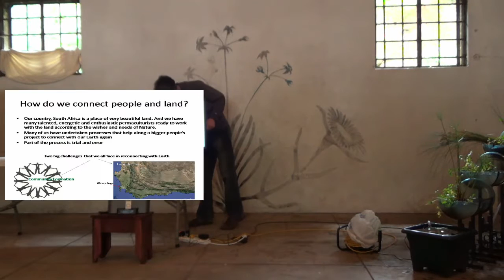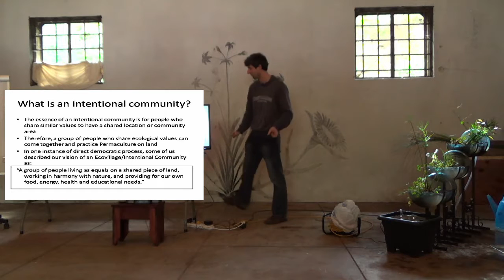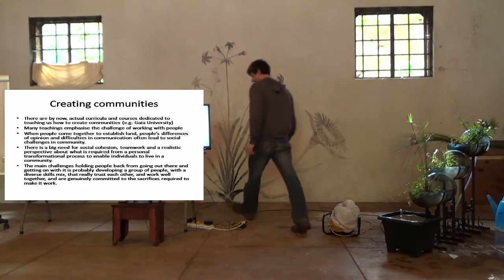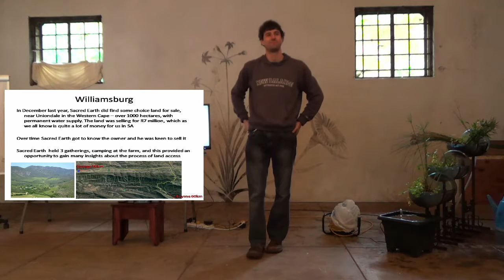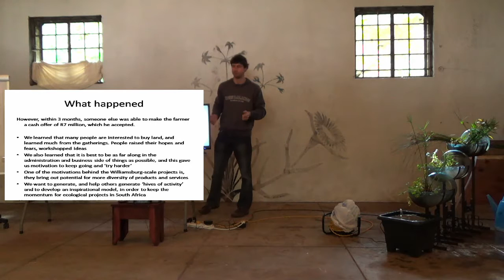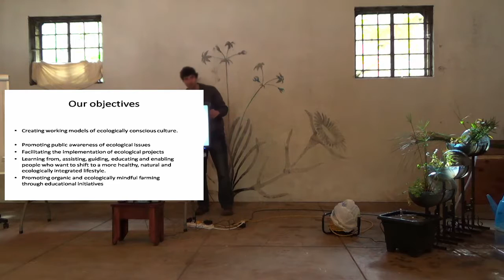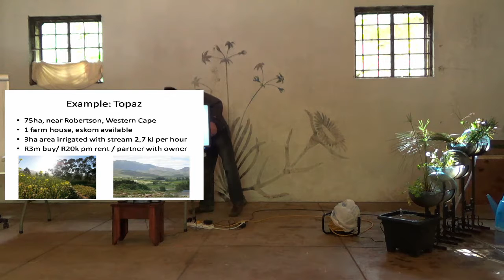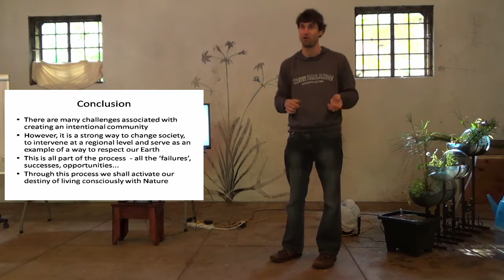Connecting People and Land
The following is a video of my presentation at the SEED Permaculture Open Day at Tyisa Nabanye in Cape Town, Sunday on 19 July 2015.

I presented on the topic "Connecting People and Land", or Ecovillages and Intentional Communities in South Africa, for the Sacred Earth Association